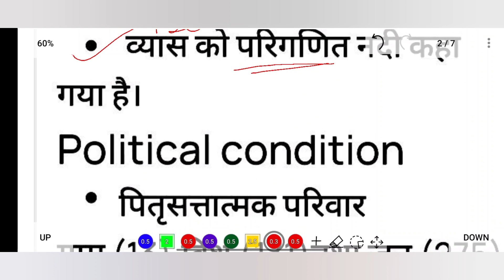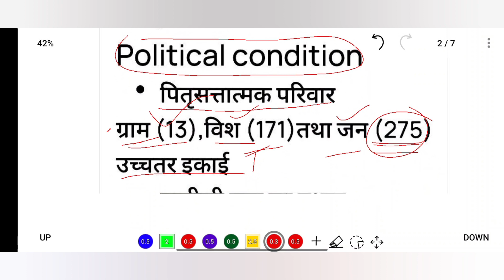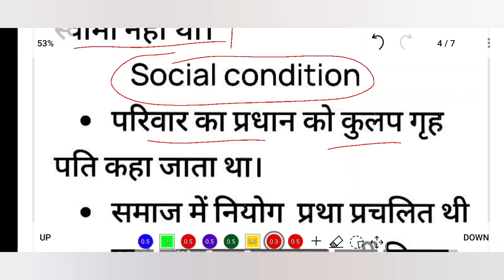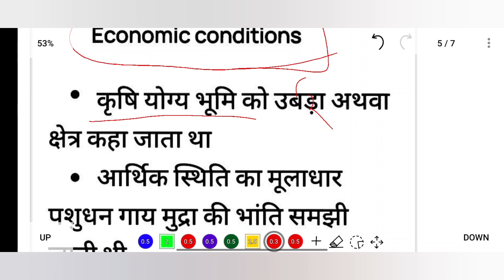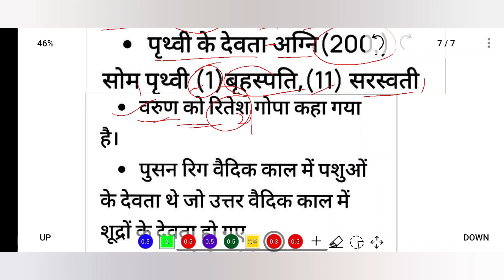NTA UGC NET/SET/KVS/TGT/PGT|| VEDIC PERIOD|| PART 1|| HISTORY || IMPORTANT FACT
Hello everyone in this vedio i will discuss the most important fact about the vedic period. i will cover this topic in two vedios. I hope these vedio help you a lot. Thank u so much🙏💛💛😊